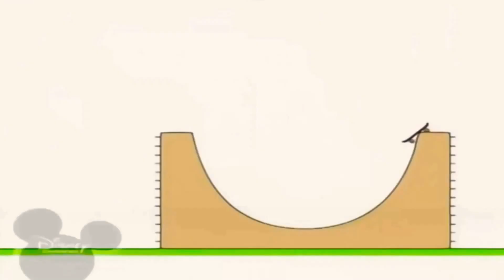7 лютого 2021 р.